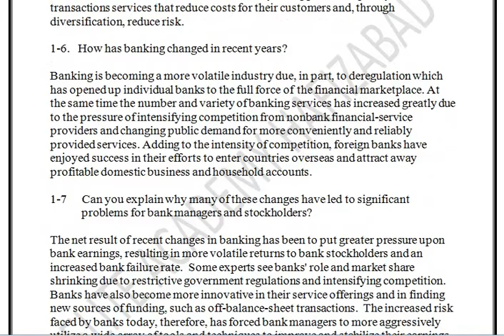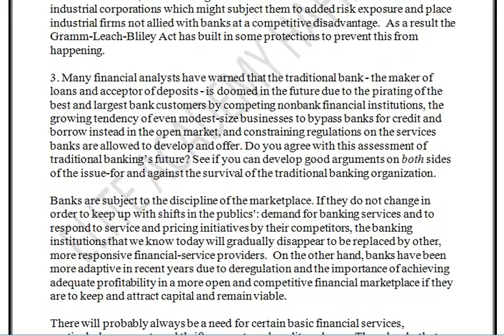Commercial Bank Management by Peter S rose 5 e Solution Manual Chapter 01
Commercial Bank Management by Peter S rose 5 e Solution Manual Chapter 01#solution solutions manual petersrose commercialbank commercialbanks management Commercial Bank Management By Peter S Rose Solution Manual Chapter 02

For complete solution manual contact